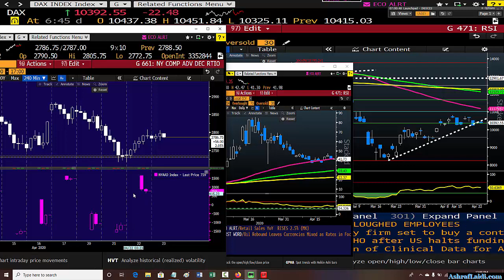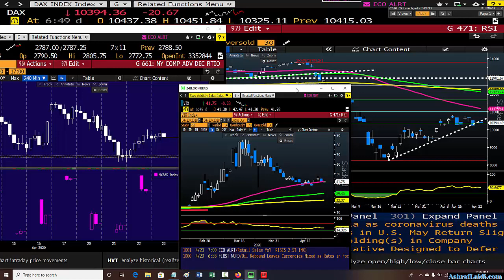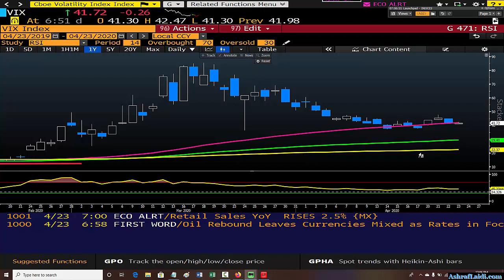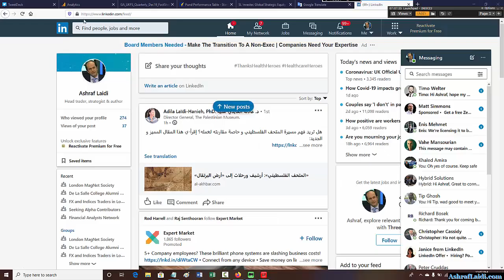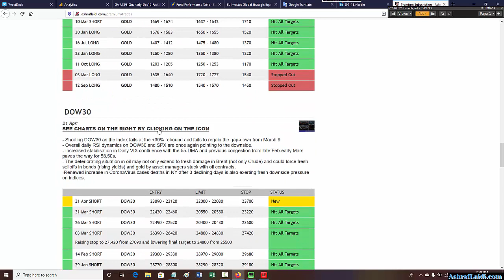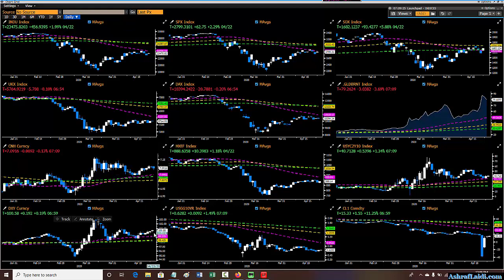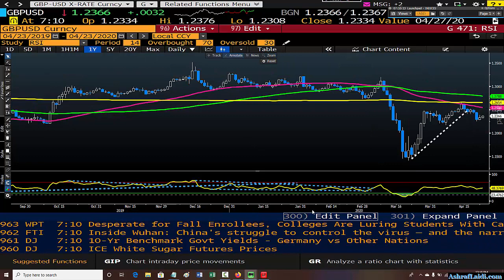Signals from Intraday Breadth (OPEN ACCESS)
Opening access to this video for everyone after recording it earlier strictly for Premium Subscribers of